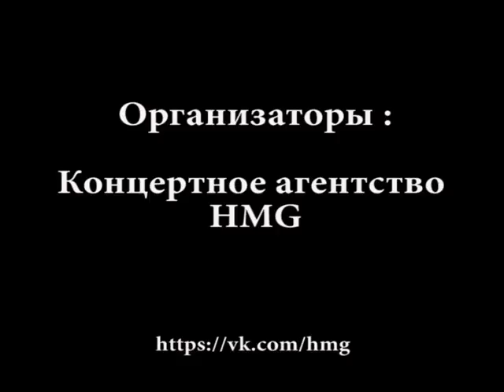O.TORVALD - Это все (SENTRUM, 11 декабря 2015)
#12  "Это все" (O.TORVALD: 2 больших концерта [11.12] SENTRUM)